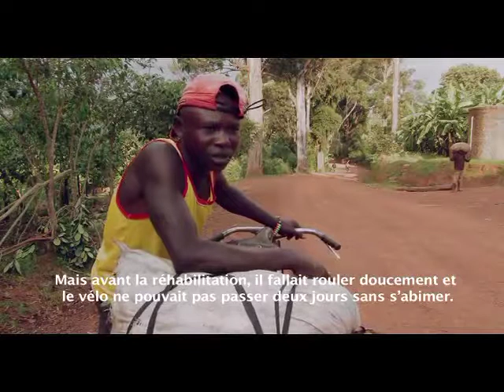Volet infrastructures Rurales Route KANGONGO TORA